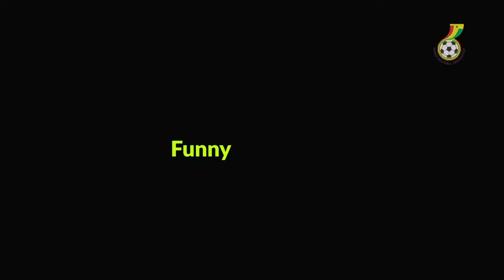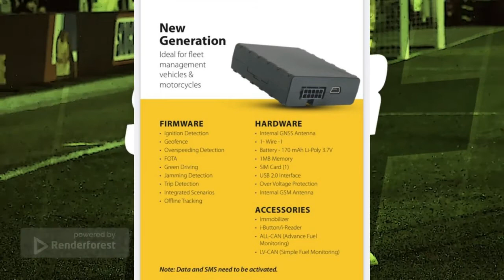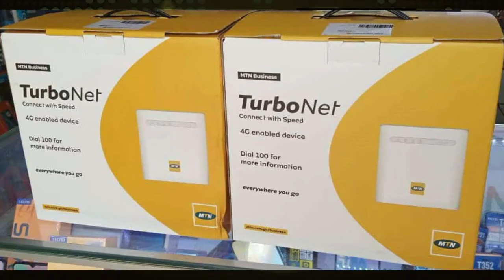Ghana Coach Otto Addo Daniel Amartey GHANA PORTUGAL Pre match Presser And Tariq Exclusive interv.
Ghana Coach Otto Addo Daniel Amartey GHANA PORTUGAL  Pre match   Presser And Tariq Exclusive interview